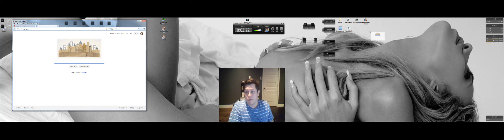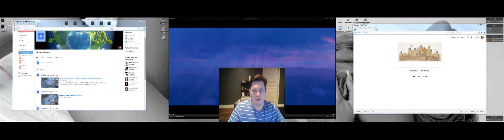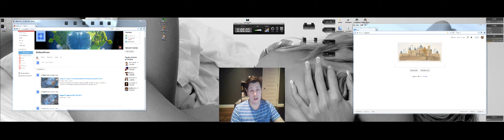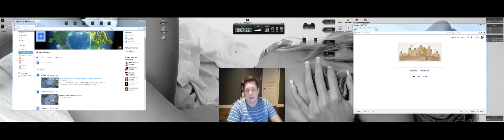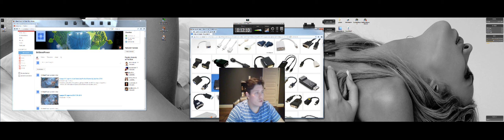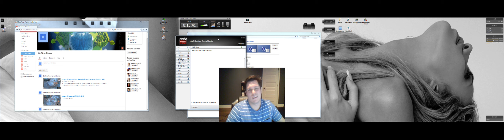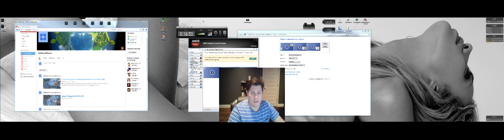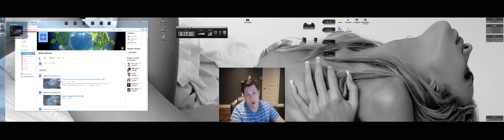Triple Monitor set up questions and info (where to start) 5760x1080 video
A quick video about questions you might get for your futur triple monitor setup